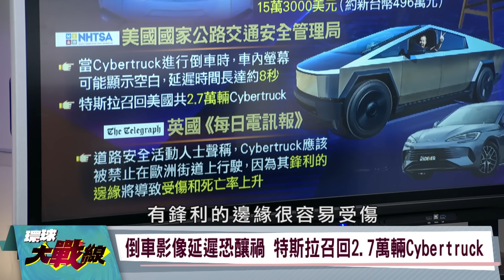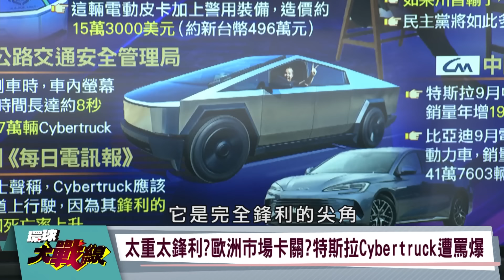西方AI晶片大廠搶生意撕破臉？華為戰略機遇期來了？北京譴責以色列 拳拳到肉 葉思敏 孫大千 介文汲 黃征輝 20241011【完整版】｜寰宇新聞@globalnewstw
前成功級艦長 黃征輝

AI體驗再升級!聯發科推出天璣9400旗艦晶片
超微推MI325X人工智慧晶片 劍指輝達.英特爾?
性能優於輝達H100?AMD MI325X對標NVIDIA Blackwell
超微執行長蘇姿丰:2028年規模上看5000億美元
AI鏈吞定心丸 黃仁勳:Blackwell晶片需求很瘋狂
全面投入生產AI晶片!獨家解析聯發科.超微.輝達布局
輝達不再壟斷AI晶片市場?指標大廠殺到刀刀見骨?
華為挺進5奈米!麒麟9100造價比天璣9400還要高!
中國買下全球32% 半導體設備最大買家地位無法動搖
不加入西方價格戰?陸推自家AI晶片 企業謀定而後動?
大規模投資人工智慧發展 解析中國AI晶片發展策略
陸商務部長王文濤通話雷蒙多 關切半導體政策
敦促美及早取消制裁 王文濤關切半導體.網聯車限制
美選前解除制裁?王文濤向美方傳遞什麼政治訊號?
警用特斯拉Cybertruck現蹤爾灣 用於反毒宣導
加州啟用Cybertruck警車上路 造價近500萬元
納稅人怒了!500萬Cybertruck當警車 美警局挨批
倒車影像延遲恐釀禍 特斯拉召回2.7萬輛Cybertruck
太重太鋒利?歐洲市場卡關?特斯拉Cybertruck遭罵爆
特斯拉今年5度召回Cybertruck 種種負面聲浪不斷?
Tesla Cybertruck又出包!不是維修就是在召回路上?
若川普輸掉大選就完蛋?馬斯克:我可能被抓去坐牢
傾力挺川普!馬斯克稱民主黨恐化非法移民為選民
川普當選將保護燃油車 馬斯克卻孤注一擲挺川?
純電動車風潮川普不全買單 獨家解析馬斯克盤算
陸乘聯會:特斯拉9月陸製電動車銷量成長19.2%
比亞迪9月電動車銷量年暴增45% 創單月佳績
歐盟對中電動車關稅上路 助特斯拉全球銷售增長?
比亞迪銷售勝特斯拉 陸電動車被打壓仍屹立不搖?
俄軍最先進隱形無人機 S-70獵人現身頓涅茨克!
俄國版忠誠僚機 S-70專為Su-57戰機量身訂製!
普丁最新銳秘密兵器 S-70為何出現俄烏戰場?
可攜帶2.8噸炸彈匿蹤飛行 S-70無人機戰力多強?
俄軍攻陷烏東重鎮 下一個目標是扎波羅熱市!
俄軍下波進攻標的 扎波羅熱名列烏克蘭第六大城
俄軍前鋒只剩80公里 扎波羅熱市恐怕不保?
扎波羅熱若失守 烏克蘭東南戰線將受到重創?
俄羅斯第429摩化團 沿第聶伯河東岸掃蕩!
俄軍進軍第聶伯河沿岸 劍指烏軍拉博季諾突出部
除了保衛扎波羅熱市 拉博季諾突出部烏軍也危險?
俄軍持續推進 未來有可能渡過第聶伯河登陸西岸?
納坦雅胡進攻黎巴嫩真主黨 打到六親不認?
以色列戰車砲擊聯合國部隊 造成兩名軍人受傷
以色列連聯合國部隊都敢炸 不怕構成戰爭罪?
無懼國際制裁?為什麼納坦雅胡有恃無恐?
以色列攻擊聯合國部隊 引發中國關注!
中國駐聯合國代表:中方要求對事件調查.追責
要求調查以軍攻擊 北京準備出手介入中東亂局?
中國方面施壓 能阻止以色列繼續入侵黎巴嫩?
真主黨想求和 納坦雅胡想比照加薩不留活口?
美國國務院發言人:有意執行安理會第1701號決議
納坦雅胡太過頭?美國老大哥也快看不下去?
美國有意建立以黎隔離區 能讓中東衝突熄火嗎?